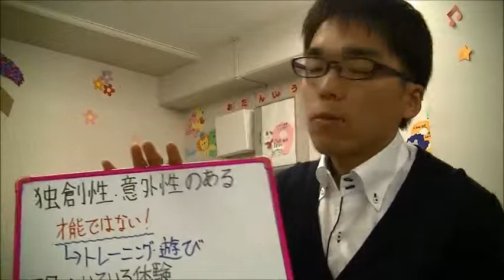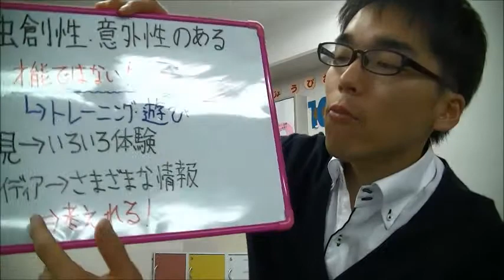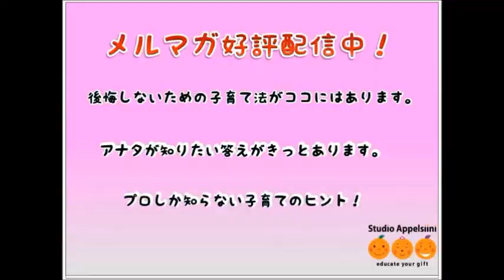幼児期 才能 意外性 創造性 20140506 子育て 育児 脳活性 悩み